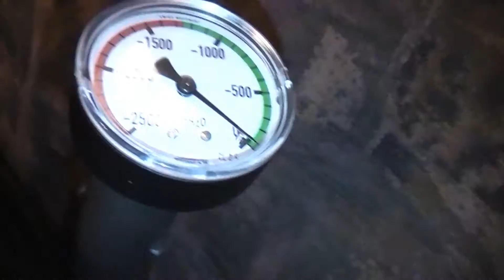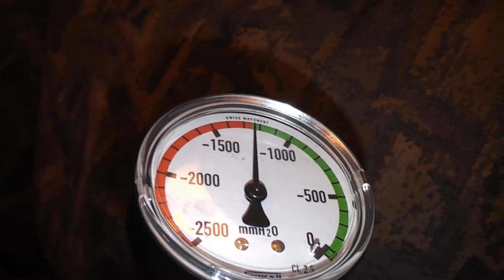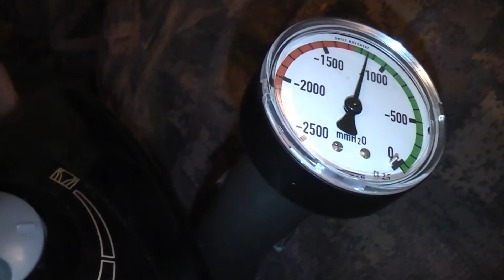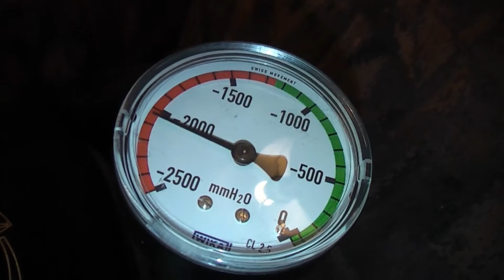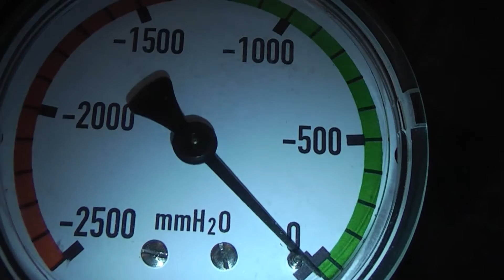Siemens green power edition gets cloggeg by a vacuum gauge or meter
i blocked, clogged and redlining ( redline rpm ) the siemens green power edition vacumm cleaner with power changing. clogged ( blocked) it with the vacuum gauge or vacuum meter.

The hoover was screaming, cause it can't get air. i love choking ( choke ) my vacs and let them scream.

what do you like? what would you like to see ?